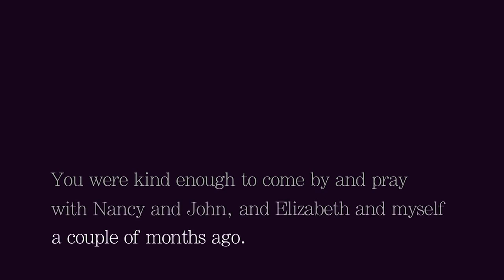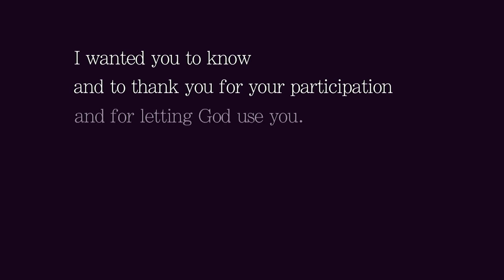Jesus heals your broken heart | Part -1 | David Turner International Ministries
Follow Evangelist David Turner on social

WATCH US ON CTN MONDAY-FRIDAY AT 6AM AND 9:30PM

27586 Hickory Blvd,
Bonita Springs,